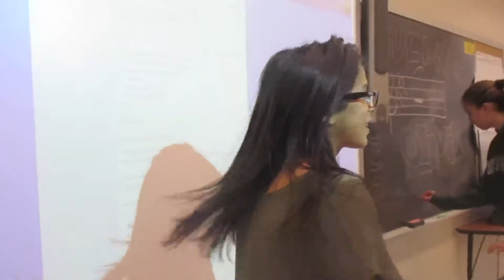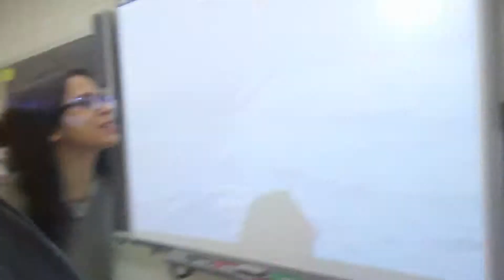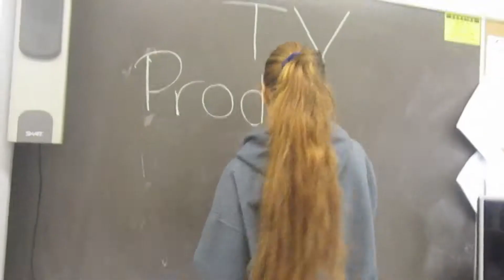I GOTTA FIND YOU | Day 175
realnapolitano

I will be vlogging EVERYDAY for a while! If I miss an upload it's either because I'm EXTREMELY busy or I have a different video for you that day.